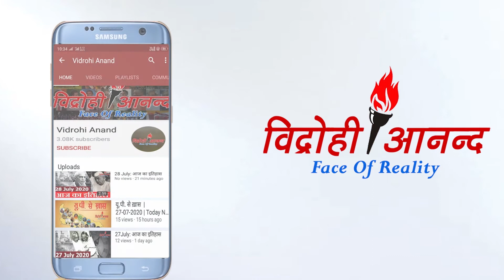म्यूजिक पर डांस करती हुई चिड़िया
बच्चों को दहाड़ सिखाता हुआ शेर
अपना घर बनाती हुई चिड़िया
फुटबॉल खेलता हुआ कछुए